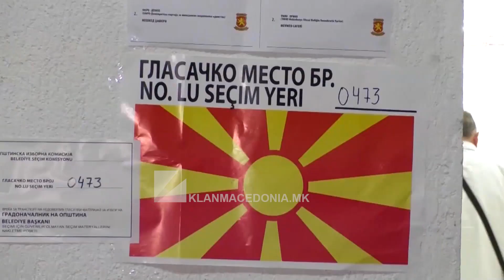Osmani: Ndarja e Shqipërisë nga RMV-ja – duhet ta pyesni VMRO-DPMNE-në! | Klan Macedonia